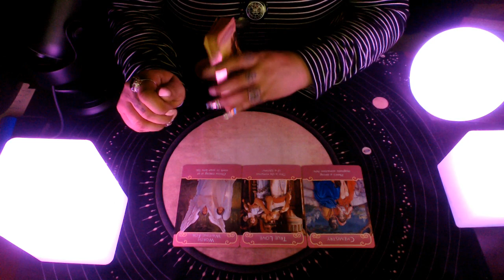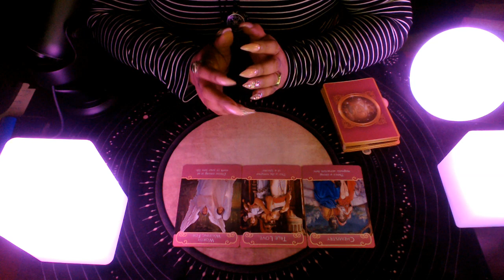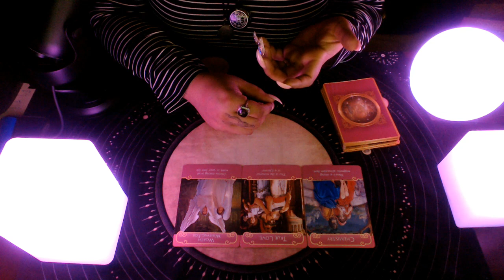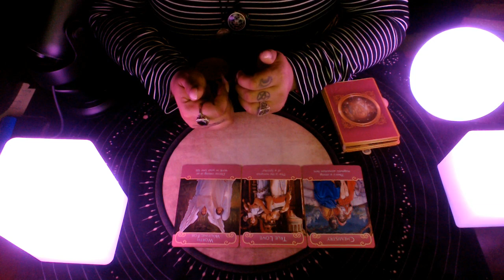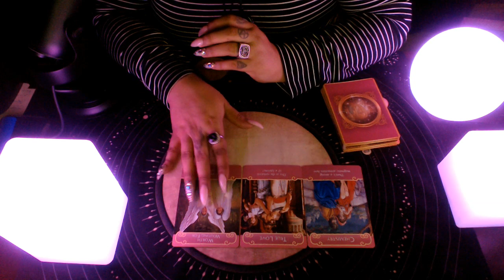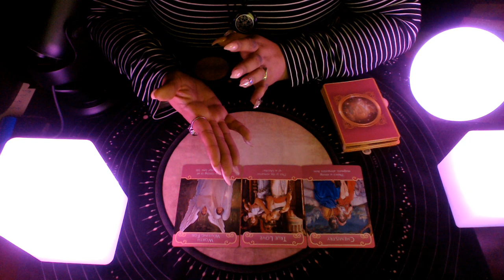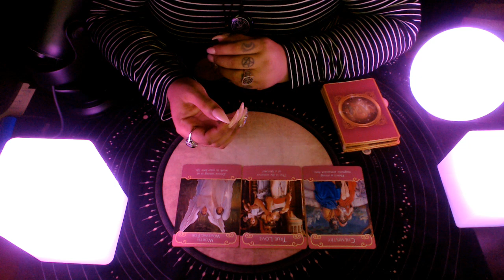Taurus End of Month Love 2020 "You Deserve True Love"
3 Card Reading
30 Min Reading
1 Hr Reading